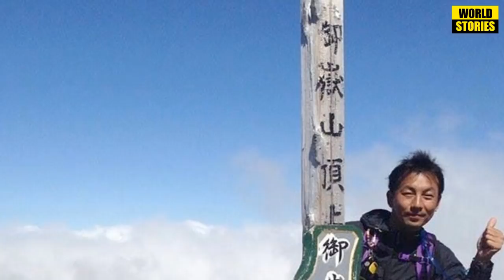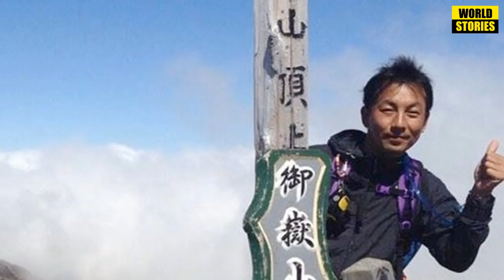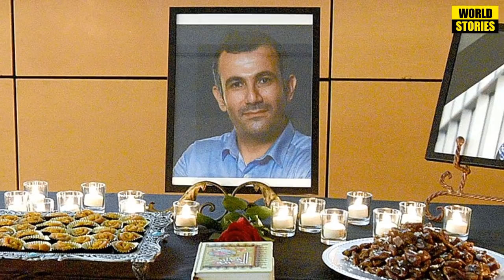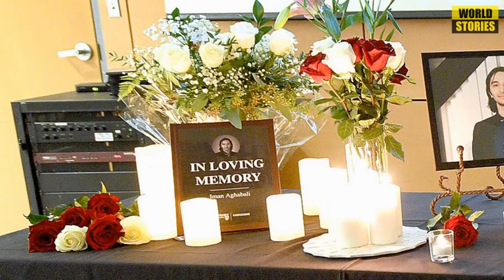Logon Ki Akhri Photos 5 Stories | LalGulab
Logon Ki Akhri Photos 5 Stories